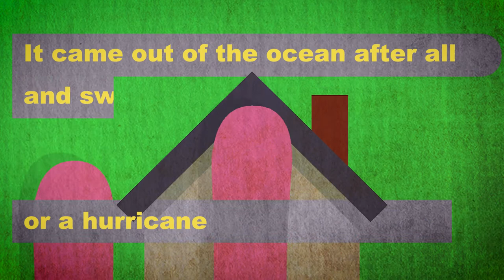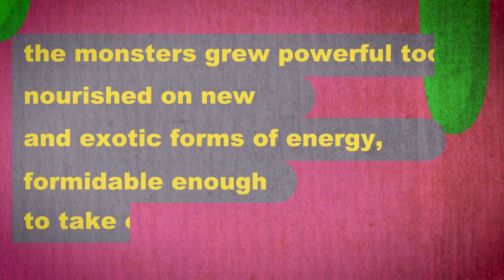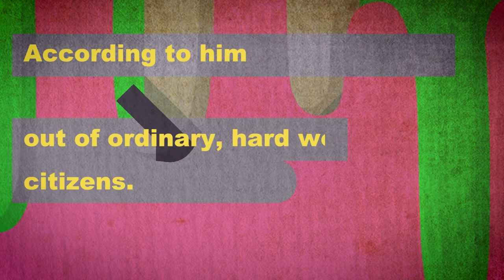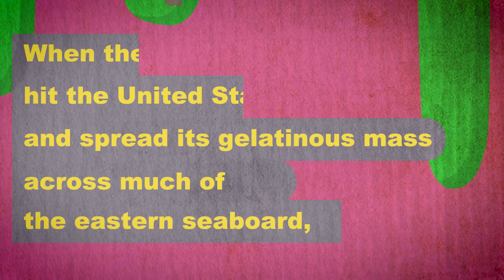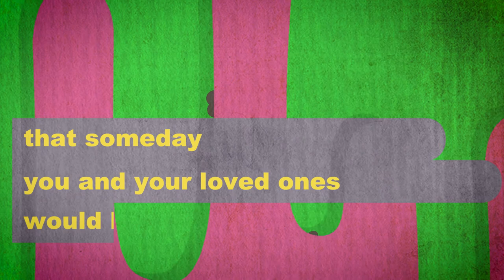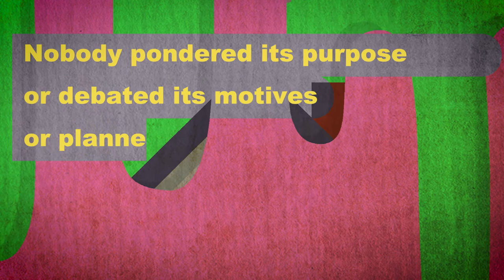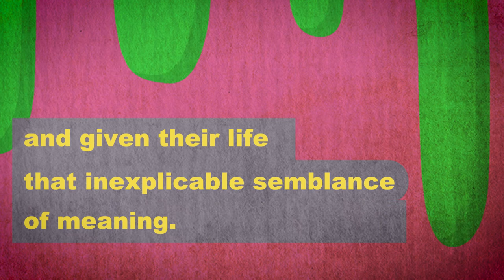The Amorphous Life Form of Unknown Origin | Visual Short Story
and Distinctly Unusual Composition